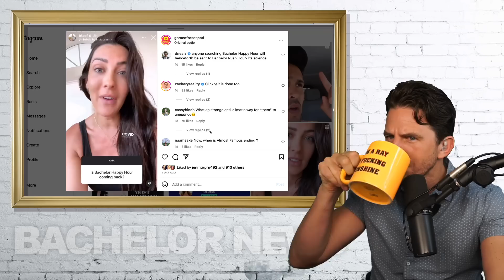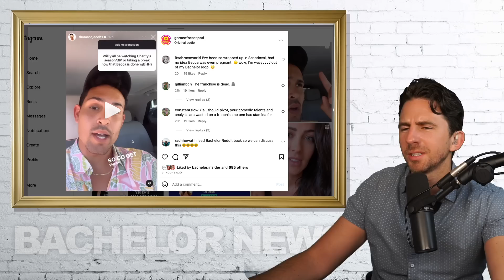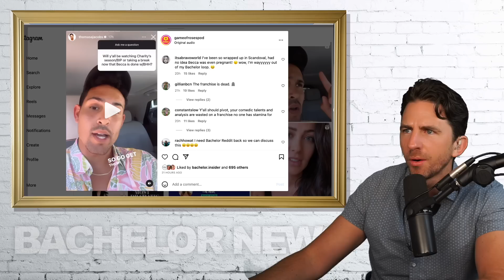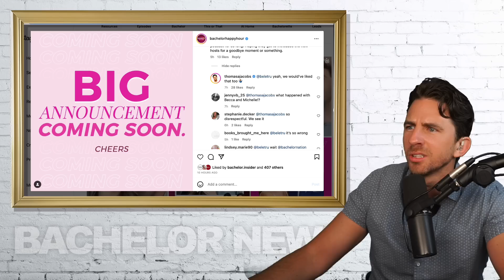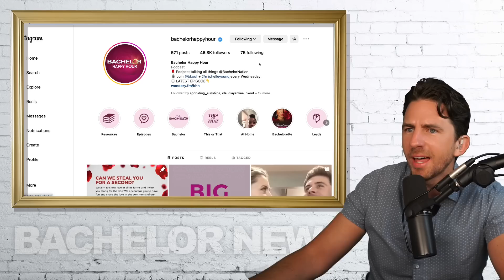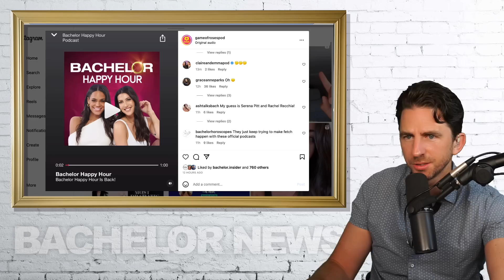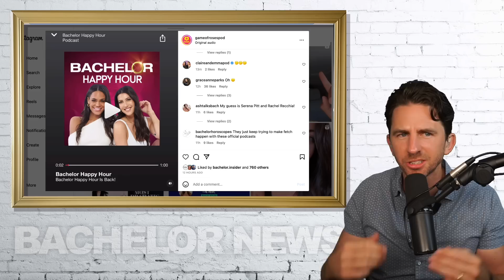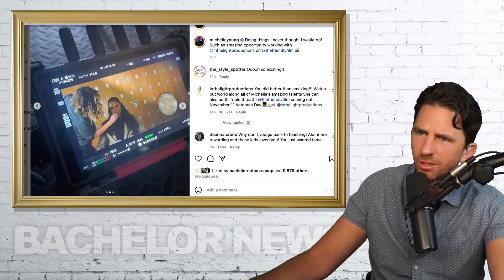Bachelorette Podcaster Becca Kufrin DITCHED By Bachelor Producers With ZERO Send Off - FULL DETAILS